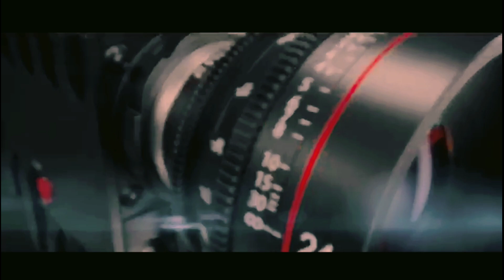DA FERNÃO DIAS ATE O TREVO DE 3 CORAÇÃO,TERRA DO REI PELE